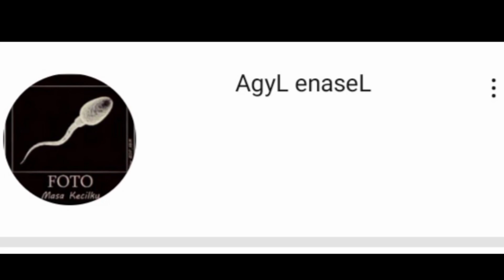Hadrat di Negeri Soahuku Islam, Lebaran Idul Adha 1442H